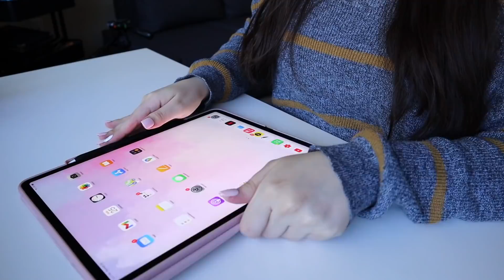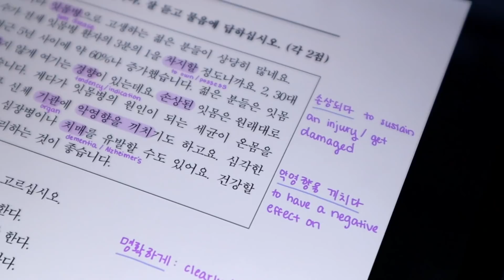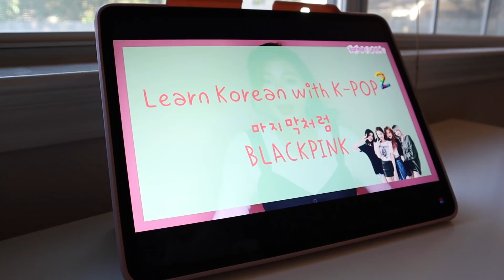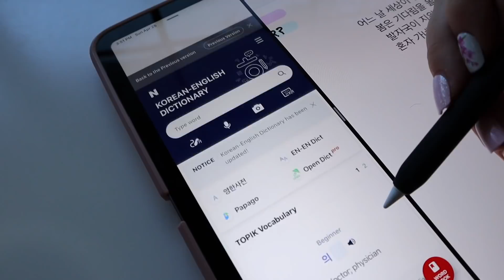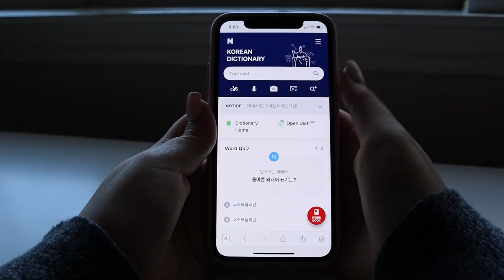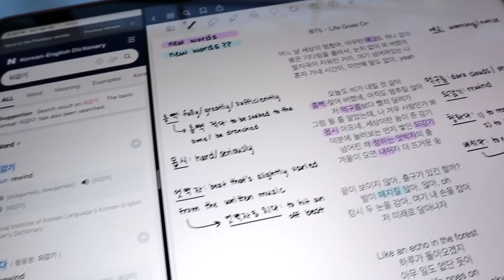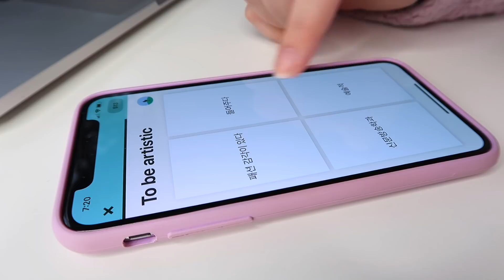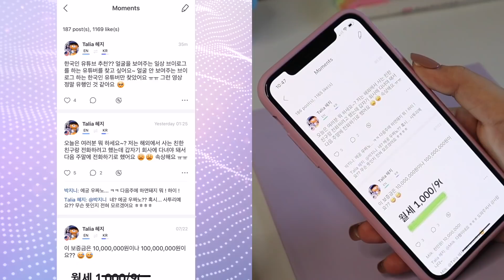🇰🇷 how i learn korean with BTS songs // my step-by-step method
Hi, friends~! Let me share my step-by-step method for learning Korean with BTS songs, or K-pop songs in general~!

P.S. I used my 12.9" iPad Pro in this video :3

Correct Your Korean - 150 Common Grammar Errors:

Canon G7X Mark ii (Video Creator Kit)
Neewer Ring Light Kit:18"/48cm Outer 55W 5500K
SanDisk 128GB Extreme SDXC UHS-I Card
Manfrotto PIXI MINI Tripod
Manfrotto PIXI EVO 2 Mini Tripod
Sirui 3T-35 Table Top/Handheld Video Tripod
Editor: iMovie

↳ USA

↳ January 2016

↳ Spring and fall semesters of 2016

↳ Soonchunhyang University